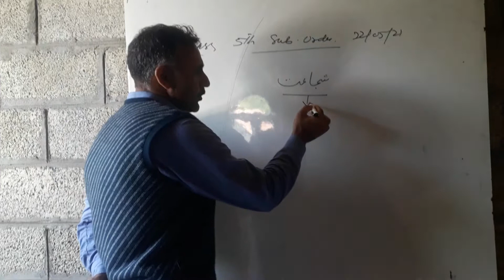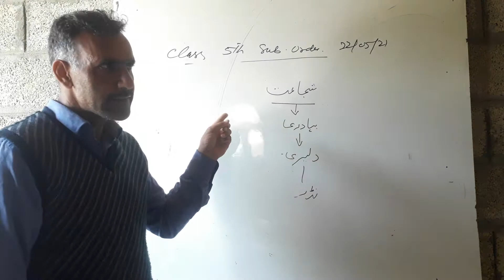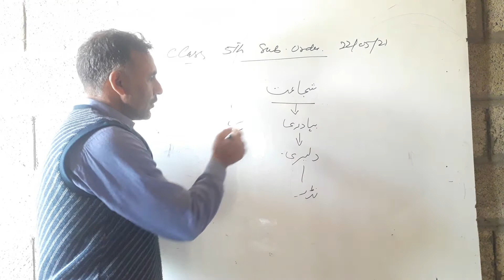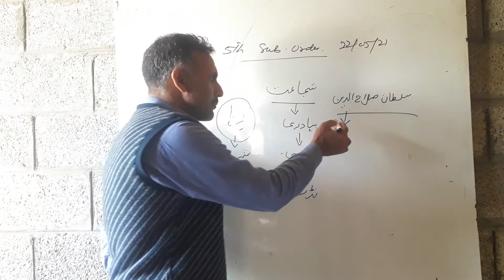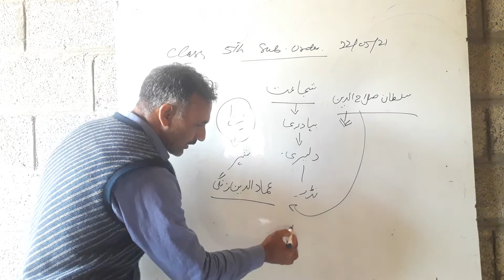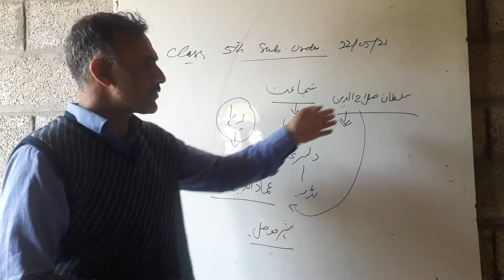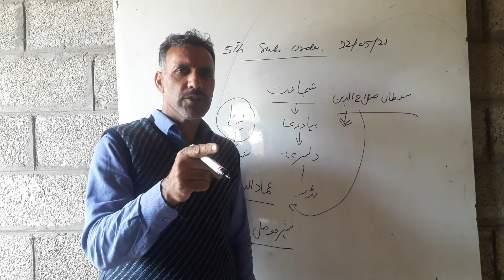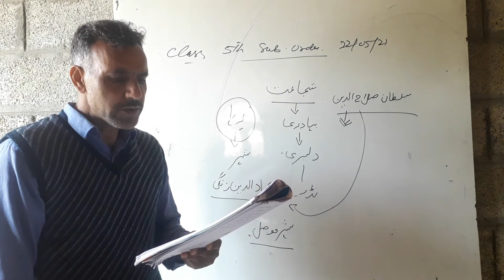Urdu 5th Class